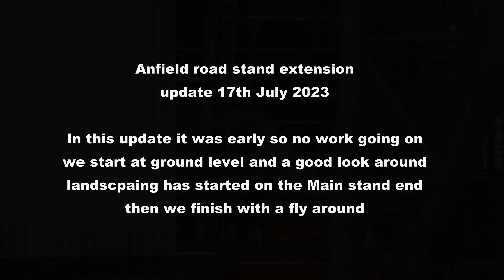Anfield road stand extension update 17th July 2023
In this update we start with ground footage then moving up with the drone. Rain stopped play so update is cut short a little but still have some close ups all around.